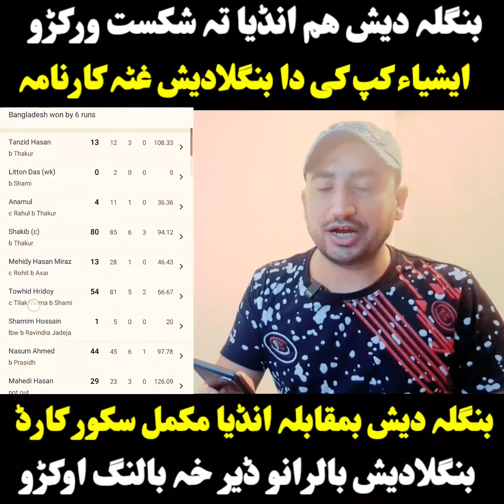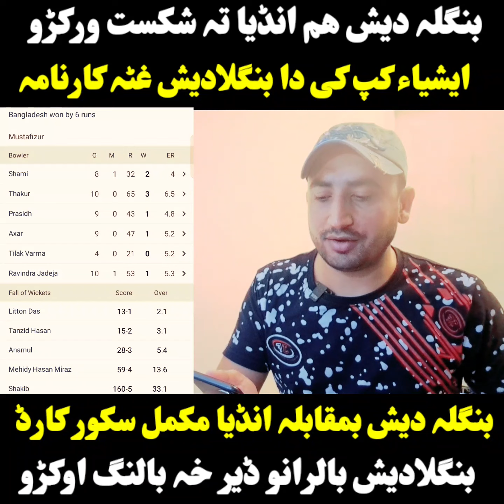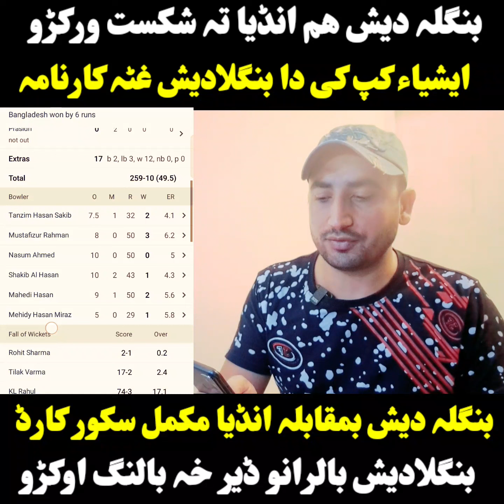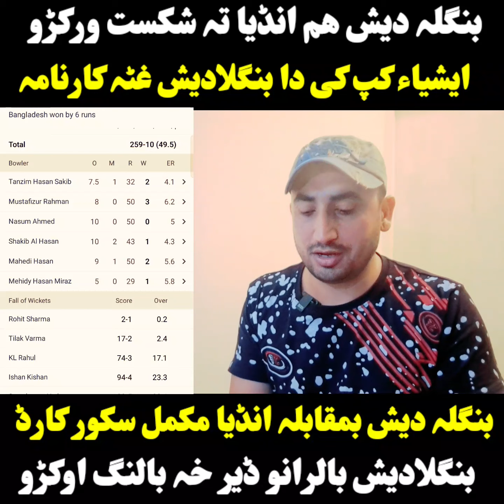Bangladesh defeat India in Asia cup 2023. Bangladesh vs india full scorecard. Bangladesh vs india